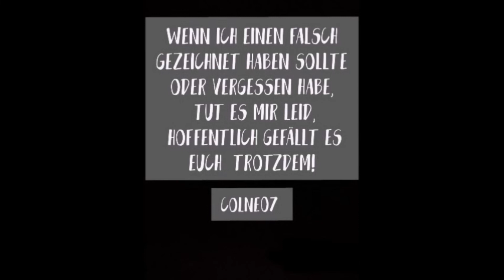Camping Abenteuer von Colne07 | LEGO NINJAGO WIKI (DE)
Dieser Brick-Film von Colne07 hat unseren Ninjago-Wiki-Halloween-Wettbewerb gewonnen. Darum möchten wir euch diesen Film gerne zeigen.

Idee, Schnitt, Ton: Colne07
Thumbnail: ManCros
Intro: Dragon Friend0815, Alpenpanorama24, Annaeru
Outro: Alpenpanorama24, Annaeru
Design: Alpanpanorama24, Annaeru, Colne07, ManCros

Das Copyright des gesamten Films liegt bei Colne07.